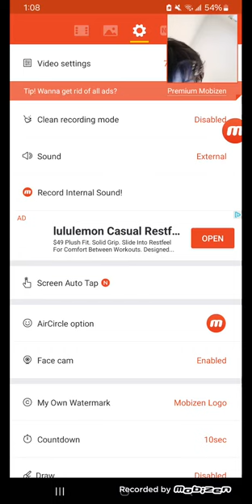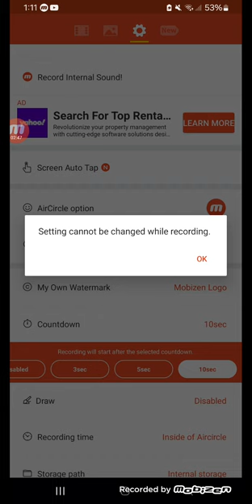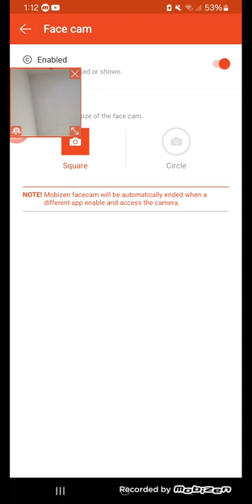(stickman) episode 1 of stickman3